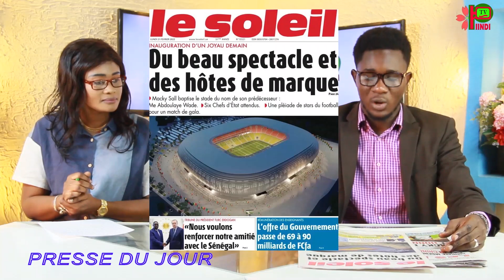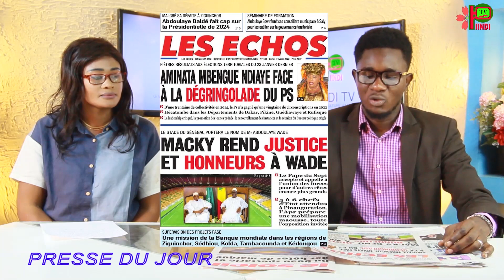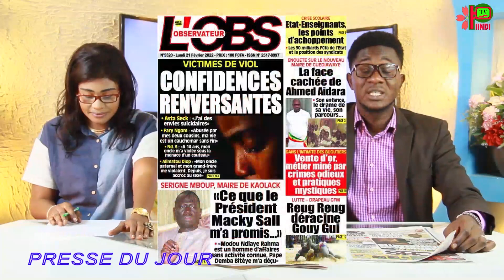REVUE DES TITRES DU 21 FEV 2022